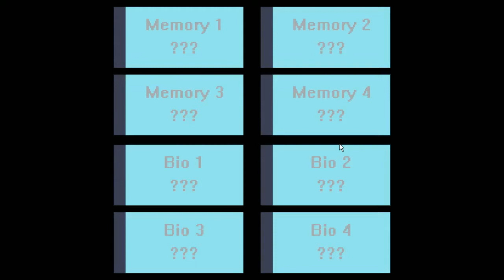H The indie game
From Gamejolt:

"A short-ish 2D NES style platform shoot-em-up with all original music, story, cut scenes, unlockable bios + flashback memories, manual, save games and levelling system that allows you to improve your performance.

Excerpt from the included manual:

 Unsure of the current circumstances, (H) is brought up to speed by Administrator Larank; there's been some kind of breach and there are hostile creatures roaming the base!
You control H as he jumps into action to try and save the base and his family.

But, can Larank be trusted and is everything really as it seems?"